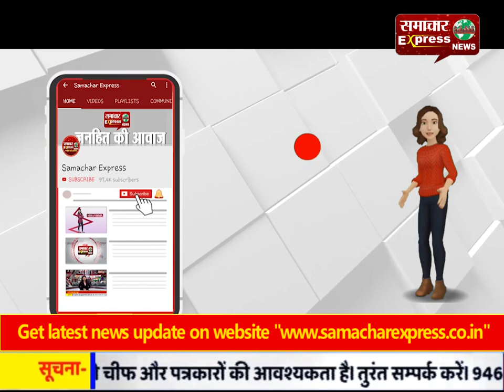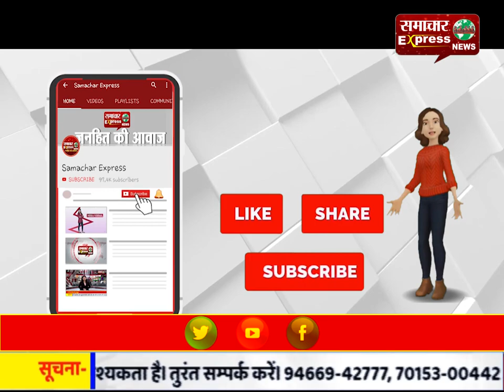लॉक डाउन के दौरान राजस्थान में फंसे छात्र छत्तीसगढ़ पहुंचना हुए शुरू!